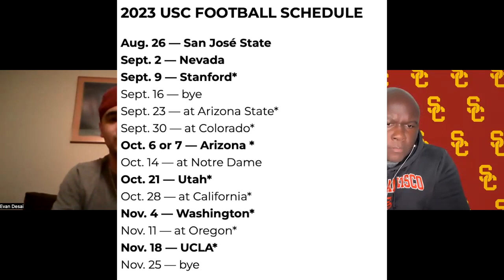Student Body Right USC Podcast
We're USC Schedule, Transfer Portal, OL, and much more.